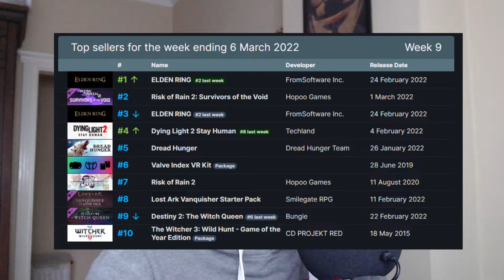Hileciler için kesin çözüm! | Oyun Gündemi #2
00:38 Elden Ring RÜN satışları
01:45 Facebook Gaming'i korsancılar işgal etmiş
03:58 6 Mart 2022 Haftası Steam en çok satanlar
04:59 Battlefield 2042 hayata dönecek mi?
06:37 Hilecilere kesin çözüm!
08:05 S.T.A.L.K.E.R. 2'ye ara verildi
08:52 Star Wars Eclipse 2028'e sarkabilir
09:42 Kadınların mobil tercihleri
10:35 kapanış